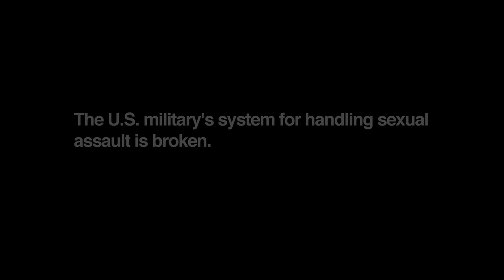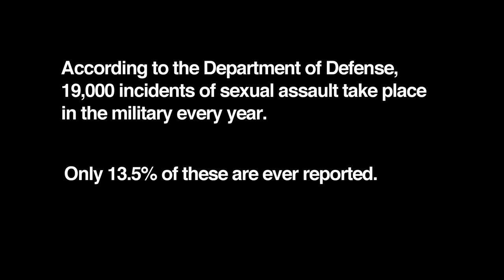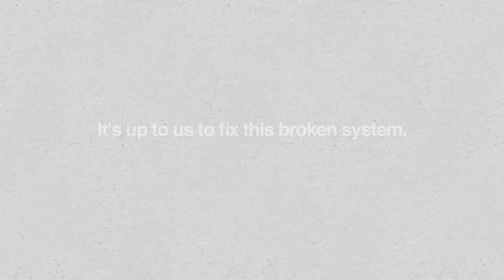Military Justice Denied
The military estimates 19,000 rapes or sexual assaults in the ranks annually. Only 13.5% of these are ever reported. Hear these brave men and women speak out about how the military adjudication system failed them.

Protect Our Defenders gives voice to the brave men and women in uniform who have been sexually assaulted, and seeks to fix the military's broken justice system.